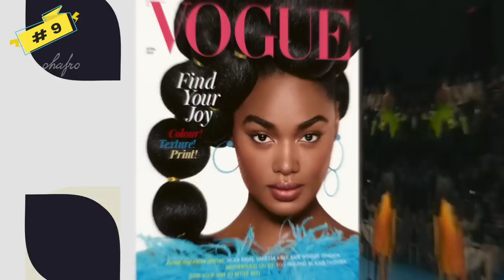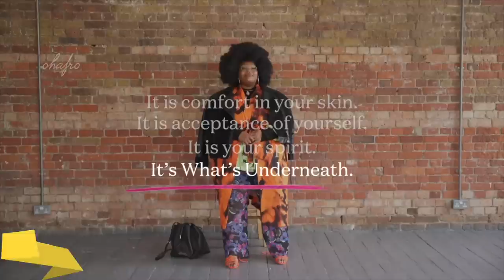10 Most Incredible Plus Size Models Who Are Changing Beauty Standards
10 Most incredible Plus Size Models Who Are Changing Beauty Standards. According to the mainstream beauty industry, these big plus-sized people don't count as beautiful. But that's changing! In this video, we're featuring 10 plus size models who are changing the industry and redefining what it means to be beautiful. These models are breaking down boundaries and redefining what it means to be beautiful at any size. So whether you're big, curvy or plus-sized, take a look at these 10 plus size models and see for yourself what makes them so unique and special. Maybe you'll start to see beauty in a new way, after all, change is always good!